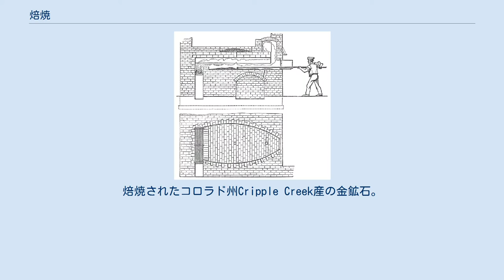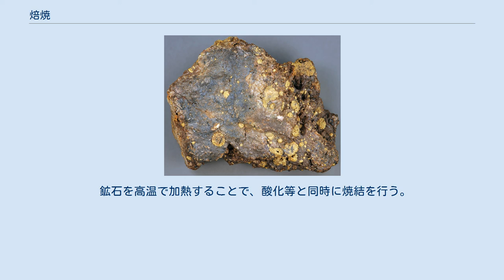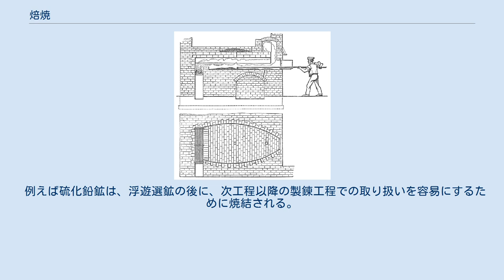焙焼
焙焼されたコロラド州Cripple Creek産の金鉱石。
カラベラス鉱は焙焼によりテルルが取り除かれ、斑状に自然金が残されている。
 焙焼（ばいしょう）とは、空気の存在下で硫化鉱等を高温に加熱する工程を言う。
 鉱石を処理する工程の一つである。
 より具体的に言うと、焙焼とは気固反応を加熱しながら行う製錬工程であり、次の工程に最適な化学組成に変えることを目的としている。
 焙焼の前には、鉱石は浮遊選鉱等によってある程度は不純物を除去されていることが多い。
 精鉱は、焙焼のために他の原料と混合されていることもある。
 焙焼は有効な技術だが、大気汚染の重大な原因ともなり得る。
 焙焼は高温下での気固反応であり、酸化や還元、塩化、硫酸化、加水分解といった反応を含む。
 焙焼中に、鉱石や精鉱は、非常に高温の空気等で処理される。
 焙焼は、硫化鉱に適用されることが多い。
 焙焼中に硫化鉱は酸化物になり、硫黄分は二酸化硫黄の気体として放出される。
 Cu2S (輝銅鉱)とZns (閃亜鉛鉱)について、焙焼における化学反応を以下に示す。
 硫化鉱の焙焼における気体の産物である二酸化硫黄(SO2)は、硫酸を製造するのに使用されることが多い。
 硫化鉱の多くは、硫黄以外にもヒ素といった不純物を含んでいる。
 これらも焙焼によって放出される。
 20世紀の初めまで、焙焼は鉱石の上で木を燃やすことで行われてきた。
 つまり、鉱石の温度を鉱石中の硫黄分が燃える温度まで上げることにより、外部から燃料を追加しなくても焙焼が進むようにしていた。
 初期の硫化鉱の焙焼は、平炉でレーキ状の治具で手作業で攪拌し(rabblingと言う)、未反応の部分が酸素に触れるようにすることで行われていた。
 焙焼では、多量の酸性成分、金属、その他の有害な成分が放出される。
 これにより、60から80年間に渡ってほとんど生物の住めなくなった地域も存在する。
 これは幅数百メートル、長さ数キロメートルになることもある。
 焙焼は発熱反応である。
 錫鉱石を焙焼する反射炉 以下で各種の焙焼を説明する。
 最も一般的な焙焼であり、鉱石を過剰な空気中または酸素中で加熱させ、硫黄に代表される不純物を部分的または全て、酸化によって燃焼させ除去する。
 硫化鉱の焙焼における一般的な反応式は以下の通りである。
 硫化鉱を、ほぼ完全に硫黄を取り除くまで焙焼することを、完全焙焼と言う。
 高温で鉱石を注意深く処理することで揮発性の酸化物等として不純物を処理する方法である。
 このような揮発性の化合物には、酸化物としてはAs2O3やSb2O3、ZnOがあり、硫化物も揮発性を持つ場合がある。
 酸化物を揮発させる場合、酸素が多過ぎると不揮発性の酸化物が生成されるため、酸素濃度を注意深く調整する必要がある。
 塩化焙焼では、特定の金属を還元や酸化によって塩化させる。
ウランやチタン、ベリリウム、希土類の一部などが塩化物として処理される。
 塩化焙焼の反応の例は以下のようである。
 一番目の反応式は、硫化鉱が発熱反応により塩化することを示している。
 二番目は、酸化鉱に元素硫黄を転嫁して反応させている。
 炭酸塩鉱物の場合も、高温で酸化物になった後に、酸化鉱と同様に反応する。
 硫酸化焙焼では、空気の供給量を調整して、硫化鉱を酸化させることで、硫酸塩に変える。
 これにより、次工程以降で硫酸塩として溶出するようになる。
 焙焼することで、磁性を持つ形態に変化させ、次工程以降で、選別と処理をしやすくつことが目的である。
 ヘマタイト(磁性も持たないFe2O3)を、磁鉄鉱(磁性を持つFe3O4)に還元する例がある。
 酸化物原料を部分的に還元して、次工程以降の製錬工程に供給することを目的とする。
 鉱石を高温で加熱することで、酸化等と同時に焼結を行う。
 例えば硫化鉛鉱は、浮遊選鉱の後に、次工程以降の製錬工程での取り扱いを容易にするために焼結される。